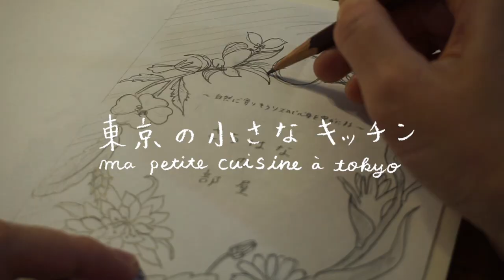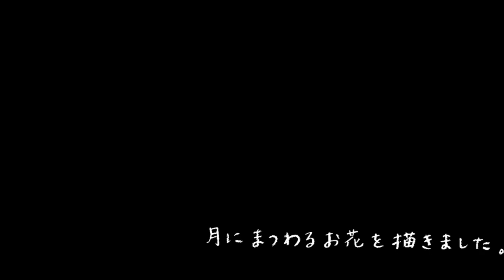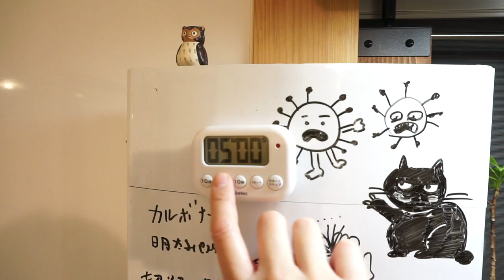明太子パスタ | 障子の修理 | イラスト | カルボナーラ 【東京一人暮らしvlog4】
ご視聴下さり、誠にありがとうございます。
東京の古いマンションに一人暮らしをしています。
今回は私がよく作る簡単パスタを二種類を作りました。おうちでも外食気分です。

イラストのシーンは手違えて、暗転ばかりにしてしまいました(涙)見づらくてすいません。
ちなみに黒猫は二匹います。似てるのでわかりずらいですね。

0:34 明太子パスタ
2:37 障子の修理
3:11 カルボナーラとタラのソテー

🍝明太子とイカのパスタ🦑

【材料】
イカそうめん（代わりに納豆やしめじも美味しい)
明太子
きゅうり
ごま油(一人前に対して大さじ1)
めんつゆ
こんぶ茶(ほんだしも👌)
パスタ麺
【上にのせた具材】
 大葉、キムチ、海苔

【作り方】
材料を切って、全部ボウルに入れておき、麺を茹で上がったら和える。
最後にキムチと大葉、海苔をのせる。

※麺を茹でる時、私はお湯に塩(多め)を入れてます。
麺自体に塩味があった方が美味しく、お店の味に近づきます。
そしてソースの方に塩は入れないです。

🍋タラのムニエル レモンバターソース🐟

【材料】
白身魚(今回はタラ使用)
小麦粉
【ソースの材料】
バター
レモン汁
ハーブ(今回は冷蔵庫に余ってたディルとパセリ、ドライハーブでも👌)
ケッパー
塩・こしょう

【作り方】
1 魚に塩をふり、水分が出てきたら拭き取り小麦粉をつける
2 油を引いたフライパンで魚を焼き、アルミホイルに包んで身を落ち着かせておく
3 2に【ソース材料】を入れ、塩・こしょうで味を整え、盛り付ける

【材料(一人分)】
ベーコン
にんにく
たっぷりの粉チーズ(動画ではチーズが余ってたのですりおろしてます)
卵黄 1個
黒こしょう
バター 適量
パスタ麺 100g前後
塩

【作り方】
1  にんにくとベーコンを弱火で炒める(白ワイン入れても美味しい)
2 材料をボウルに入れておく
3 パスタを茹でる
4 混ぜて、最後に黒胡椒をたっぷり

※最後、液体が多くてゆるかったら、火にかけたら固められます。
逆に硬めになってしまったら、パスタの茹で汁を加えるといいです。

節水エコパスタ鍋

🔮動画内で描いている友人のリーフレット
月のリズムで心身を豊かにする作家さんです。

ブログでは、骨折イラスト日記をやっています。
もし良かったらチェックしてみて下さい😅🦴